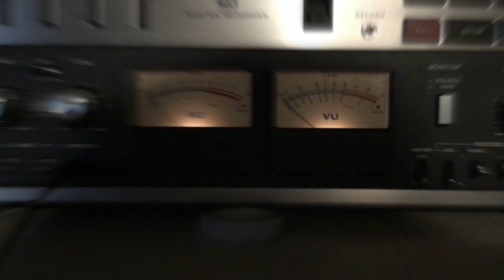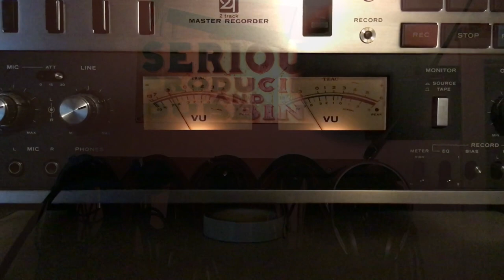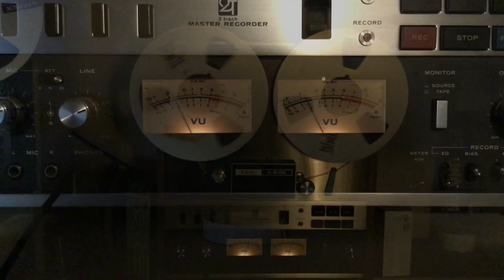Erich Weinert Studioband - Ode An Den Dub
Late-night dub session with:
Lydia Schmidt, Ed Rich, Trudi (Boogooyaggadubdisco) and F.S.Blumm on the controls.
This is a version of 'Ode An Die Nische' by Erich Weinert Studioband.
Vocal version out on 'Wedding Gelato' EP